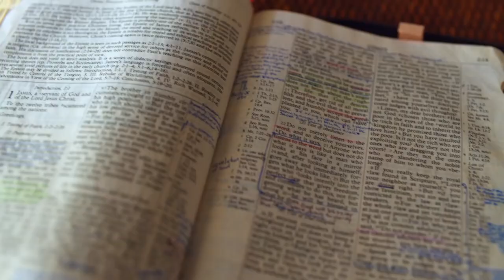Gott auf (m)einer Seite: Josua 19:36-21:2